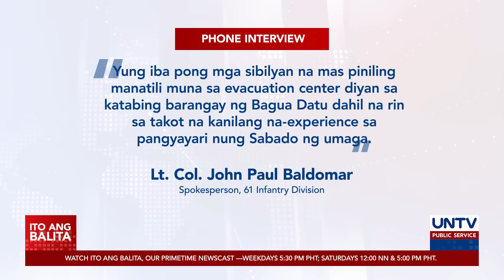Ilang residente ng Datu Paglas, Maguindanao, natatakot pang umuwi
Takot pa ring umuwi sa kani-kanilang tahahan ang ilang pamilya na lumikas dahil sa nangyaring bakbakan sa pagitan ng BIFF at AFP sa Datu Paglas, Maguindanao.